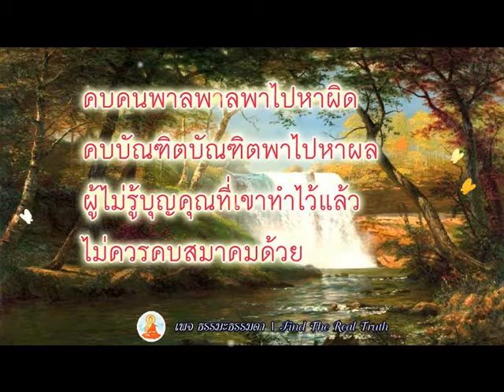นิทานชาดก ชวสกุณชาดก ว่าด้วย ผู้ไม่มีกตัญญูไม่ควรคบ (มีคำบรรยาย)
***หากคำบรรยายไม่ขึ้น ให้กดตรงคำว่า CC ที่อยู่ ข้างบน ทางขวา ของคลิป ***
นิทานชาดก ชวสกุณชาดก ว่าด้วย ผู้ไม่มีกตัญญูไม่ควรคบ